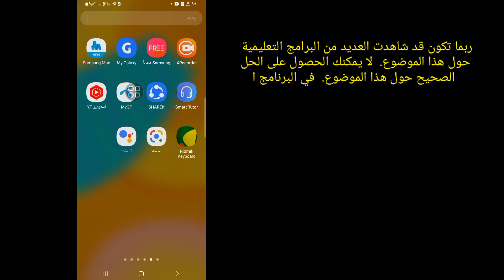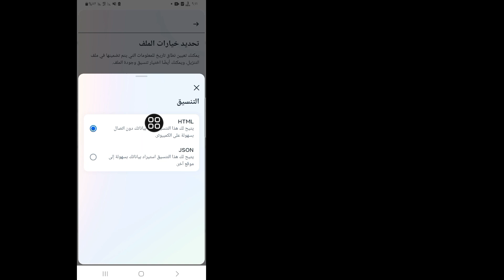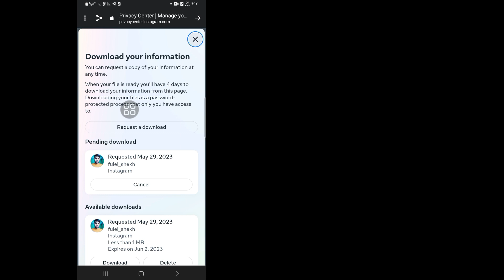كيفية استرداد الدردشات المحذوفة على Instagram (تحديث 2023) | استعادة الرسائل المحذوفة على Instagram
استعادة

 انستغرام

 رسائل